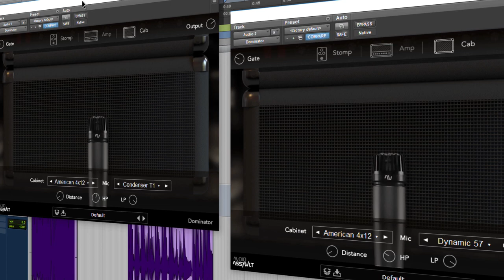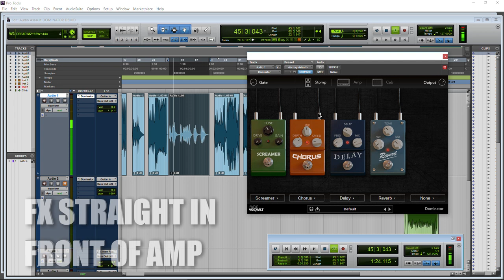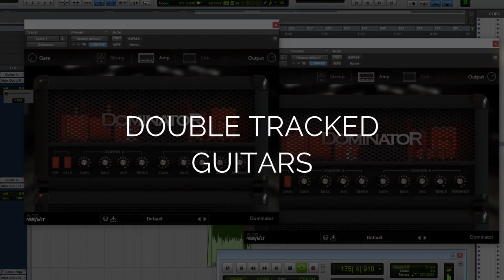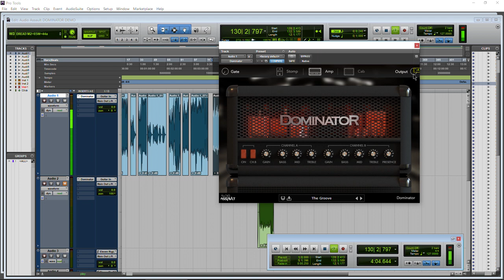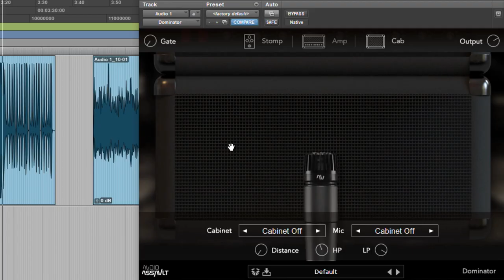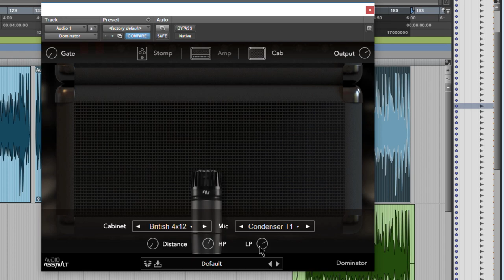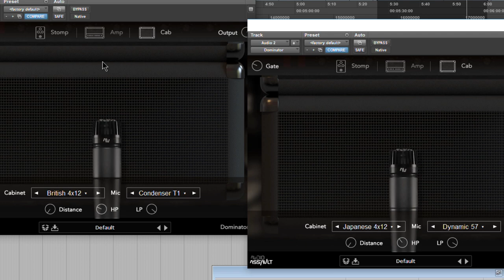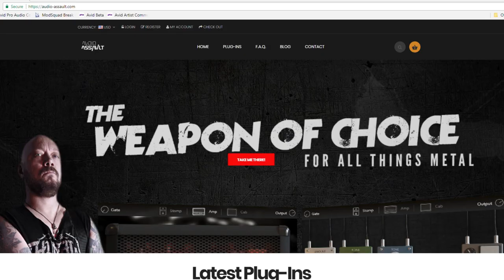AUDIO ASSAULT DOMINATOR | IN DEPTH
In this video we'll take an in depth look at the guitar amp plugin, DOMINATOR, from Audio Assault. DOMINATOR is a high-gain metal guitar amp plugin that is AAX, RTAS, VST, and AU compatible so it will work in pretty much every DAW, including Pro Tools.

DOMINATOR has two amp channels, allowing you to achieve crunchy tones all the way to full out metal madness. It's suitable for all kinds of hard rock and metal (death metal, black metal, djent, groove metal, and any other metal)

DOMINATOR includes many features you need for dialing in the exact tone you want. It includes a gate, effects (guitar stomp boxes like distortion, screamer, chorus, delay, reverb, and more), the ability to put your effects in the FX Loop, four guitar cabinets, four microphones (you can freely move the mic to any position), a DISTANCE control for the mic to dial-in more air/room ambiance, an included high-pass and low-pass eq to control the bottom and top end, and it includes the ability to use an IR (Impulse Response) for the cabinet!

In this video I'll go over EVERY parameter and control in DOMINATOR, and show you how to load your own Impulse Responses. There will be several audio examples, so you will be able to see and hear how each change affects the tone.

The video starts with a death metal style track with two guitar tracks panned 100% L/R, drums, bass, and screaming vocals to give you an idea of how DOMINATOR would sound in a full production. Throughout the video you will hear several examples of a single guitar on a MONO track (center panned), and two guitars (no drums or vocals) panned 100% L/R, so you will know how DOMINATOR sounds in every situation.

Aside from the great tone and features, top notch cabinets, stomps, and IR's, one of the reasons I like DOMINATOR is because it lacks that awful high-end fuzz/fizz/hair that afflicts many guitar amp sims out there. You can dime this amp out and the tone it still usable! None of the horrible top-end fizz!

DOMINATOR is a massive metal monster! Check it out below ---